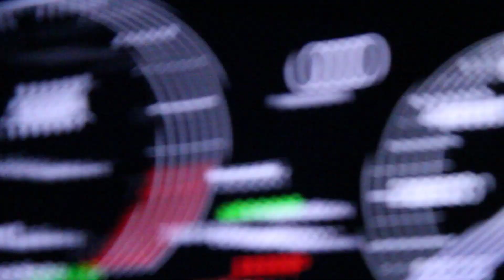SKYLINE MEET IN SOCAL!!!